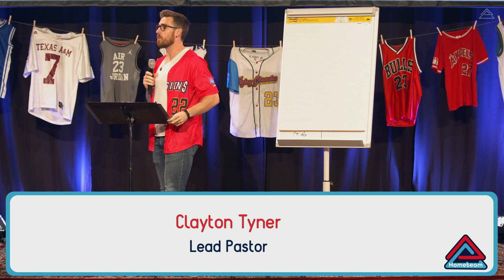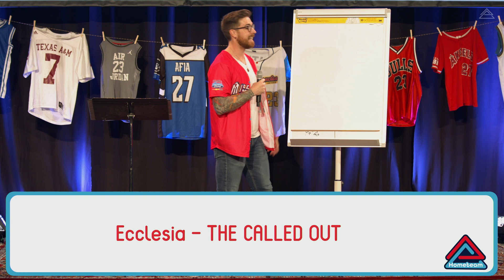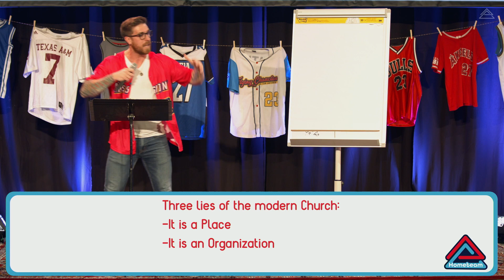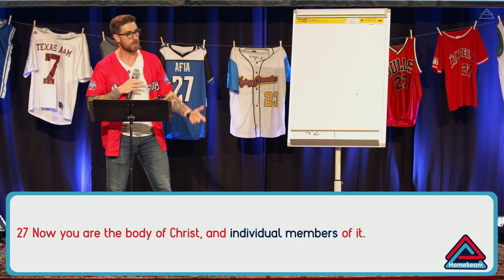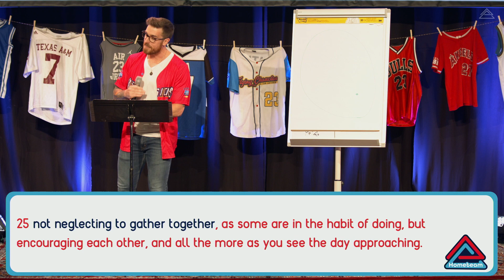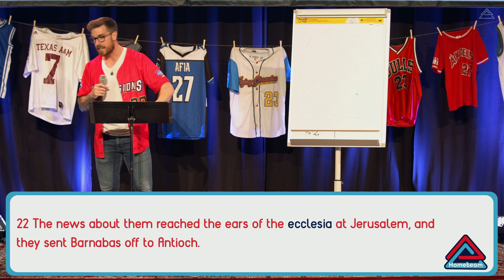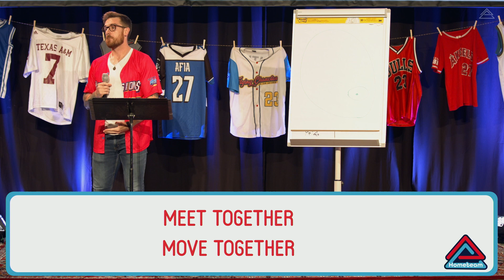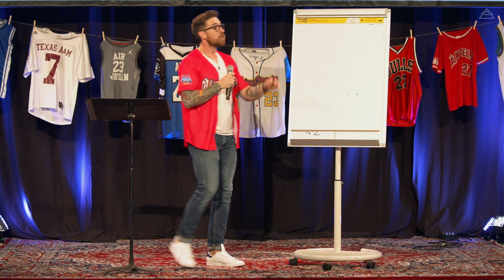Home Team with Pastor Clayton Tyner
We kick off the summer with a new series where Pastor Clayton shares his vision for the movement of Jesus and how to continue to build it. If you would like more info about who we are, we invite you to visit us